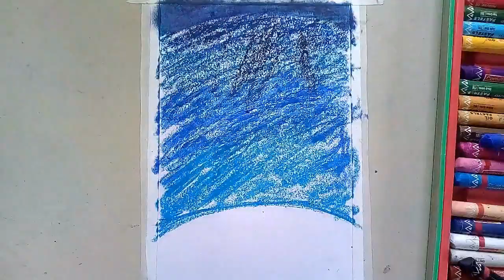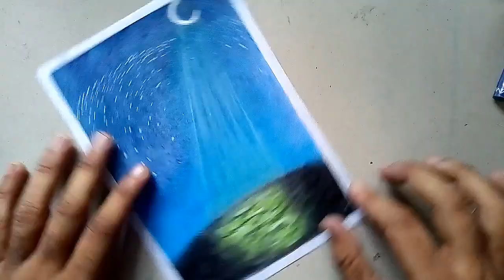Beautiful moonlight scenery drawing with oil pastel step by step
Easy painting